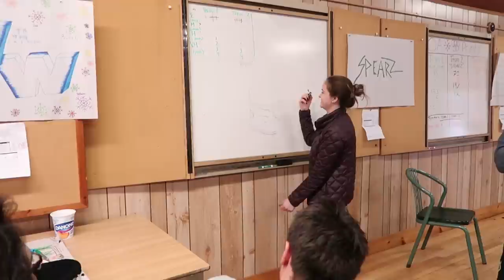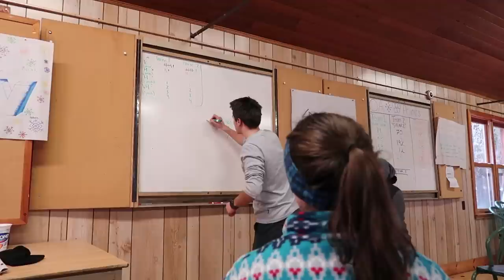Fomos para um Acampamento de Inverno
Fomos para um acampamento de inverno com a Humber com direito a hiking na neve, olimpiadas de inverno e muita diversão! Gravei os melhores momentos para vocês e espero que vocês curtam.

Me lá no Instagram que tem conteúdo quase todo dia: @cynthia.santanna